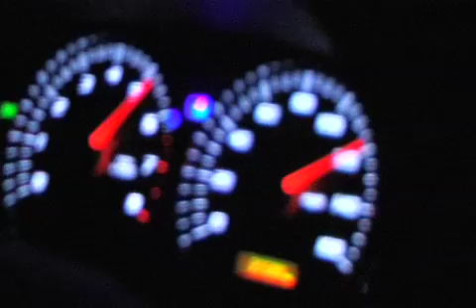THS S10, E6 - The Highway To Helms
Check out the preview of an upcoming THS episode entitled "The Highway To Helms!" Follow myself, Kimo, & Cham-Pain as we make the trip to Shane's house to shoot the show. As an added bonus, get a exclusive look at Jeff's BRAND NEW TNA World Heavyweight Title-this is a really fun and enjoyable episode! Please give us your feedback, we appreciate it and respect it.. And join today to see all of our amazing episodes